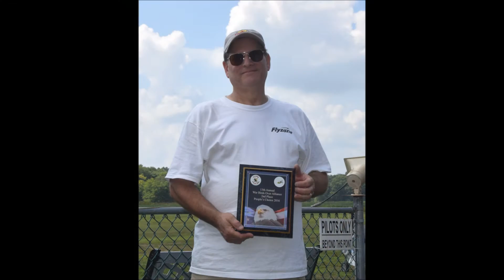War Birds over Alliance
Alliance Balsa Bees 37th Annual